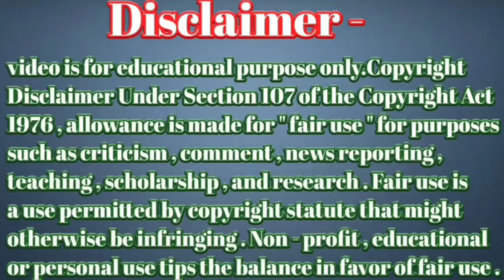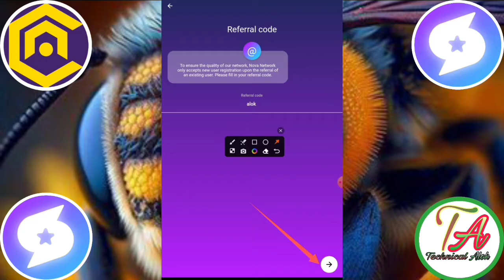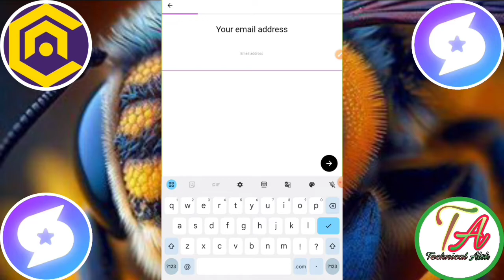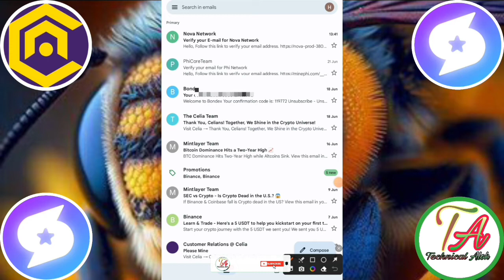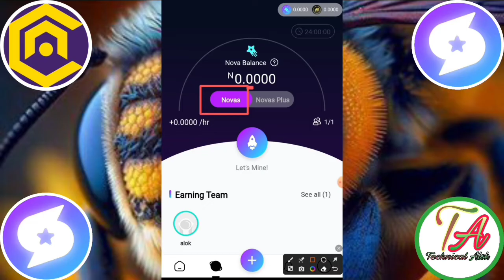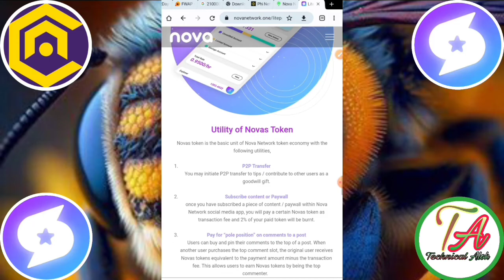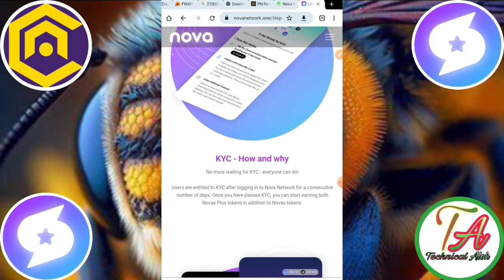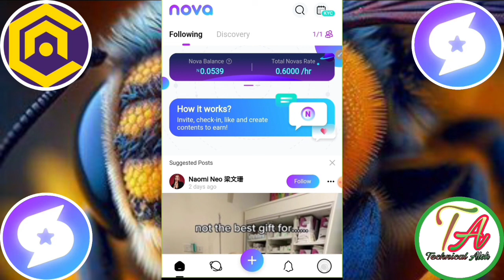Nova Network Mining। Nova Network KYC Update।Nova Network Supply।Nova Network Real Or Fake।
This video created for this topic =}
 Nova Mining New update
Nova new update today
Nova core app
Nova Mining News
Nova App withdrawal
Nova coinAdd Trust wallet
Nova mining App
Nova coin address kaise add kare
Nova Satoshi Mainnet
Nova mining Update
Nova Airdrop
Nova Airdrop claim
Nova mining NFT
Nova Core NFT
Nova Core NFT Project
Nova nft airdrop
Nova NFT
Nova bridge
Nova Core Bridge
Nova Blockchain
Nova Blockchain per first coin list
Nova btcs list OKX exchange
Nova Coin Listing Mexc Global
Nova Coin Listing Indian Exchange
Nova Listing Indian Exchange
Nova btcs listing
Nova List new exchange
Nova app  mining

       Please।    =} 🔔🔔🔔🔔

     Thanks
                  For
             " Technical_Alok  "